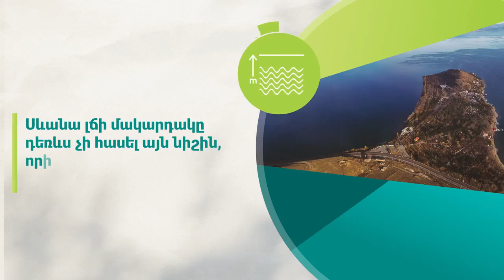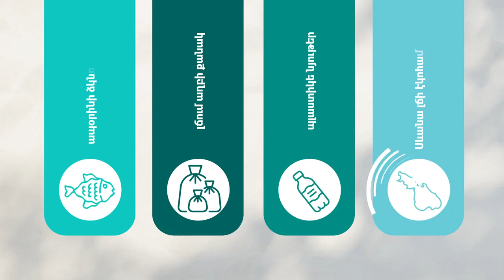Որոնք են Սևանա լճի ծաղկման պատճառները